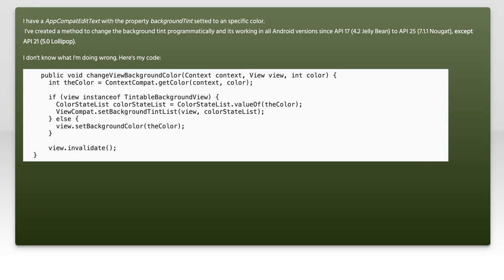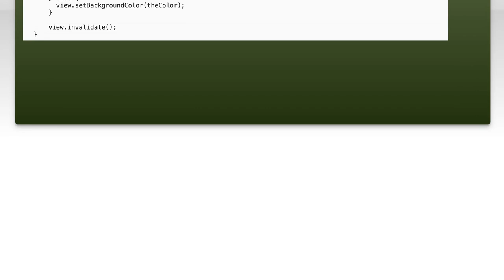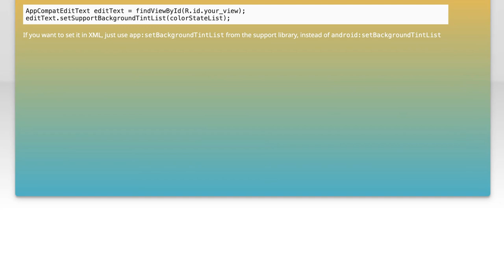Fixing ViewCompat setBackgroundTintList Issues on Android API 21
In this video, we dive into the common issues developers face when using ViewCompat's setBackgroundTintList method on Android API 21. As we explore the nuances of background tinting, we'll provide practical solutions and tips to ensure your app's UI looks polished and consistent across different devices. Whether you're a seasoned developer or just starting out, this guide will help you navigate these challenges effectively.

Today's Topic: Fixing ViewCompat setBackgroundTintList Issues on Android API 21

Related to